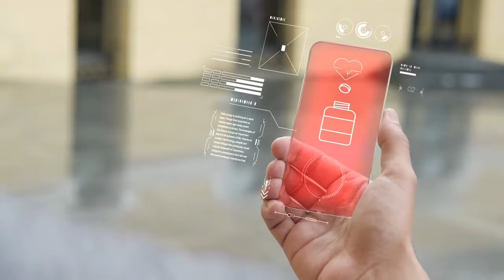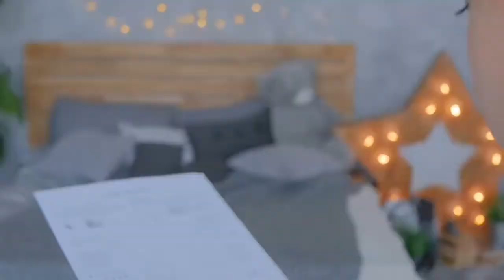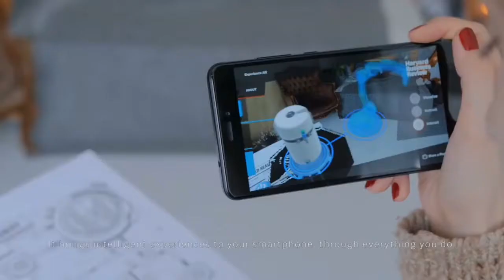Media Tek Helico P90 Announced full Details -| Good or Bad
Video credit:-

Hello dosto aaj ki is video pe main aplogo bataunga ki media helico p90 ke bare me   |

Hello

\\\ \\\|||\\\|||\\\ TRUE INDIAN \\\|||\\\|||/// ///|🔴🔵🔴🔵🔴🔵🔴🔵🔴🔵🔴🔵🔴🔵🔴🔵🔴🔵🔴🔵                                       🔴🔵🔴🔵